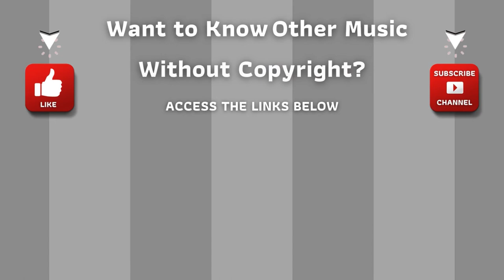⭐ Copyright Free Music Collection ⭐ Audio Library - Don't you think that I by Reiswerk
Audio Library | 051 | Don't you think that I | Reiswerk

ARB!$!#88#!$!ARB